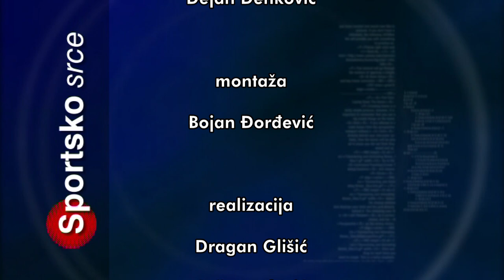SPORTSKO SRCE 19122022